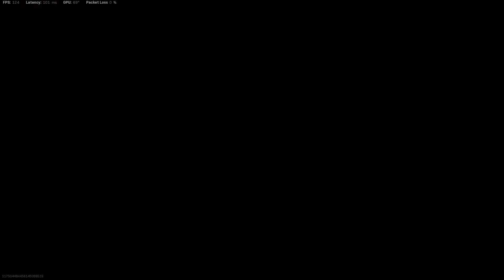المنزل والعجس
GPU: NVIDIA GeForce RTX 2070 SUPER
CPU: Intel(R) Core(TM) i9-10850K CPU @ 3.60GHz
Memory: 32 GB RAM
Current resolution: 2560 x 1440, 165Hz